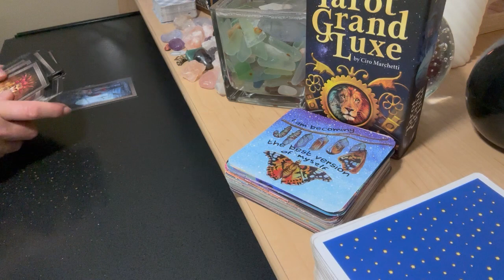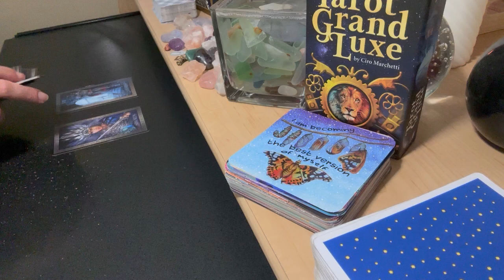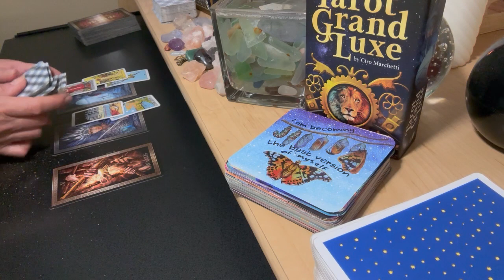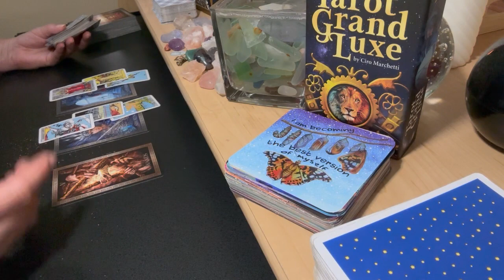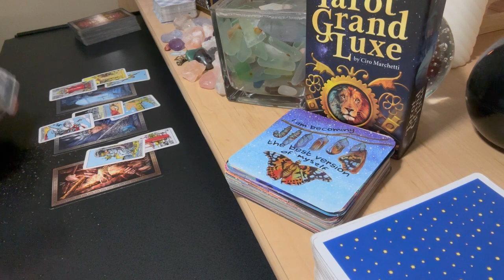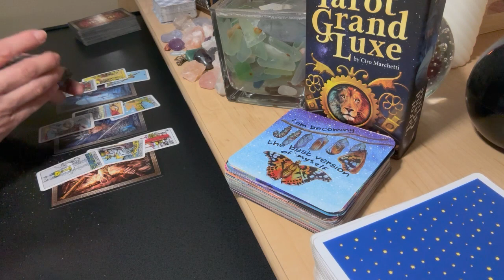LEO LOVE NOVEMBER 💗 What They Did Was Unacceptable 👎